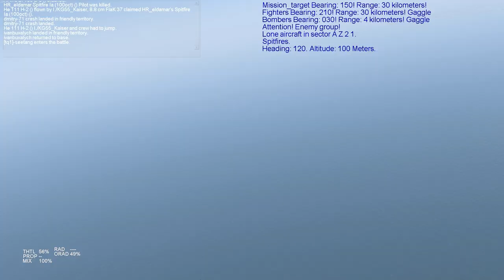IL-2 Cliffs of Dover: Blenheim sawed in half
I bounced a Blenheim at medium altitude and commenced the rain of steel.  With a well placed broadside my cannon shells impact on both wing roots, severing them simultaneously and turned the fuselage into a canoe.  Needless to say there were likely very few survivors, if any!

Flying a Bf-109E-4 on ATAG's server, using TF 4.312.